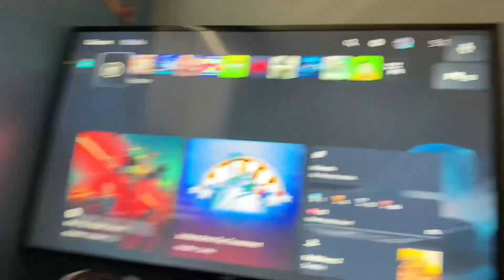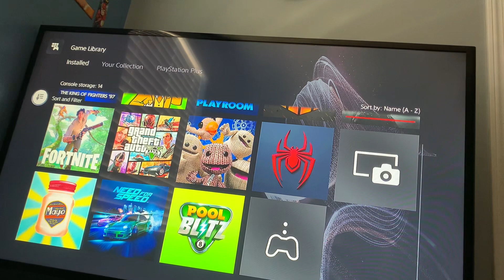Blue Shark Puppet’s PS5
This is my PS5 and my PS5 games